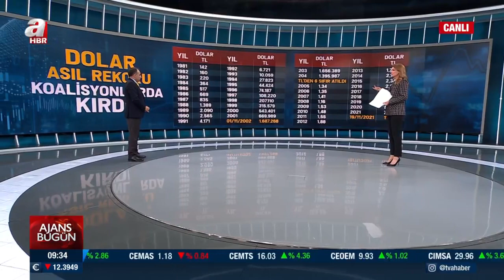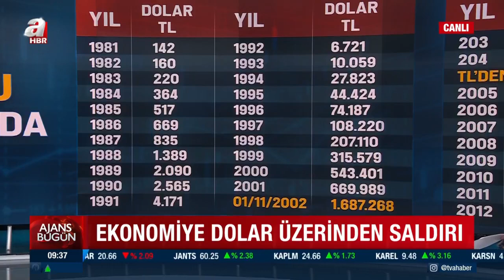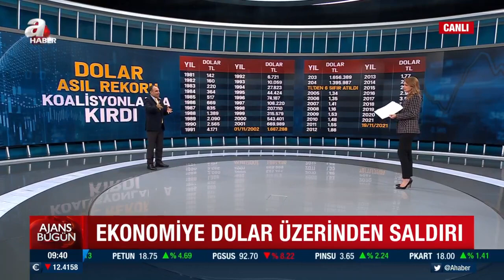Dolar asıl rekoru koalisyonlarda kırdı! Faruk Erdem'den önemli değerlendirmeler! | A Haber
Türkiye ekonomisi dolar üzerinden hedef alınıyor. Peki perde arkasında ne var? Geçmiş yollarda dolardaki kur hareketleri nasıldı? Takvim Gazetesi Ekonomi Müdürü Faruk Erdem, A Haber canlı yayınında anlattı. Erdem, "Doların üzerinde bir köpük oluşturulmuş. Oluşturulmaya da devam ediyor. İnsanları dolar üzerinden ekonomiyi okumaya yönlendiriyorlar." dedi.

Türkiye ekonomisi dolar üzerinden hedef alınıyor. Peki perde arkasında ne var? Geçmiş yollarda dolardaki kur hareketleri nasıldı? Takvim Gazetesi Ekonomi Müdürü Faruk Erdem, A Haber canlı yayınında anlattı.

"DOLAR ÜZERİNDE BİR KÖPÜK OLUŞTURDULAR"

Bizde şöyle bir alışkanlık oldu bizim coğrafyamızda var aslında bu. Dolar üzerinden ekonomiyi okuma meselesi. Yani dolar yükseliyorsa ekonomimiz kötü, dolar düşüyorsa ekonomimiz iyi gibi bir algı oluştu. Bizim coğrafyamız dışında şu yoktur insanlar kendi maaşlarını dolar üzerinden hesaplarlar ben işte geçtiğimiz 10 yıl önce şu kadar dolar maaş alıyordum şimdi şu kadar dolar maaş alıyorum diye. Bu başka bir ülkede yoktur. Dolar üzerinde bir köpük oluşturdular ve bunu yapmaya da devam ediyorlar. Bugün yüzde 2,5'luk bir geri çekilme söz konusu.

"CENDERENİN İÇİNE SOKMAYA ÇALIŞIYORLAR"

Televizyonlara bakıyorum faiz artsın diye çırpınıyorlar. Faiz ticaretin düşmanı, yatırımın düşmanı, üretimin düşmanı, enflasyonun sebebi. Neden? Maliyetlerini artırıyor insanların. Dolayısıyla yüksek faizi istemek çok mantıklı bir şey değil. Ama bu ülkenin kaynaklarını yüksek faizle birileri sömürmüş sürekli. Bu ülkede daha az faizle üretim, yatırım, ihracat istihdam sağlanmalı. Bunu da sağlayacak olan düşük faiz. Ülkeyi yüksek faiz, yüksek kur, yüksek enflasyon cenderesinin içine sokmaya çalışıyorlar. Bu üçünün de yüksek olduğu noktada ekonomide hiçbir hareket olmuyor.

Peki Türkiye hangi rotaya girdi? Yatırım, üretim, istihdam, ihracat. İhracatımız rekorlar kırıyor. İstihdamda önemli aşamalar kaydediliyor. Yatırım artıyor. Üretim artıyor. Sizin paranızın değeri üretim gücünüzle ortaya çıkar.

Doların üzerinde bir köpük oluşturulmuş. Oluşturulmaya da devam ediyor. İnsanları dolar üzerinden ekonomiyi okumaya yönlendiriyorlar.